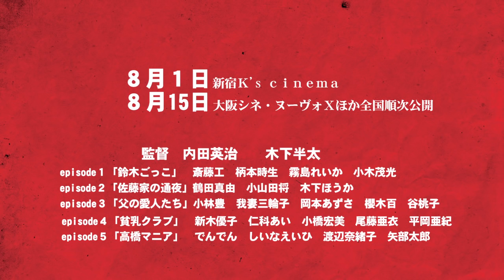映画「家族ごっこ」予告編 斎藤工ら出演！不思議な家族の五つの物語 Kazoku Gokko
2015年8月1日公開の映画「家族ごっこ」予告編。

Episode1「鈴木ごっこ」
監督：木下半太
出演：斎藤工、柄本時生、霧島れいか、小木茂光、筒井真理子

Episode2「佐藤家の通夜」
監督：内田英治
出演：新木優子、鶴田真由、小山田将、森本のぶ、木下ほうか

Episode3「父の愛人たち」
監督：木下半太
出演：小林豊、我妻三輪子、谷桃子、櫻木百、岡本あずさ

Episode4「貧乳クラブ」
監督：内田英治
出演：新木優子

Episode5「高橋マニア」
監督：内田英治
出演：でんでん、しいなえいひ、矢部太郎、渡辺奈緒子、高川裕也

Trailer of movie “Kazoku Gokko”. Takumi Saito acts! Story of 5 strange families.

Trailer of the movie “Kazoku Gokko” to be released on August 1st, 2015